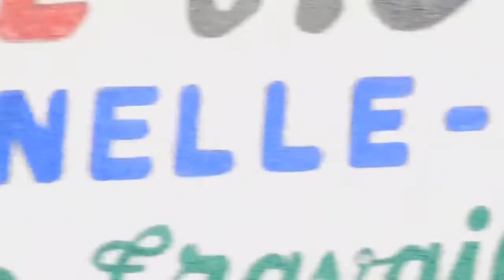HP DANS BLUFFLER par BEN BD PROD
L'artiste comédien Harouna Poudiougo dit HP est un jeune artiste comédien du Mali qui à beaucoup de talant à nos jours et il ce trouvé dans les concerts et festival et le voilà dans BLUFFEUR pour vous les fans avec le soutien de son LABEL UNIVERSEL BEN BD PRODUCTION INTERNATIONALE aux contacts: 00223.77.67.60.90 ou 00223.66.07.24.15 ou par E-mail